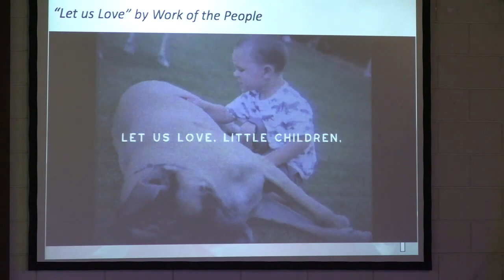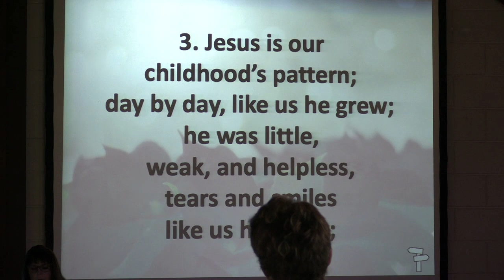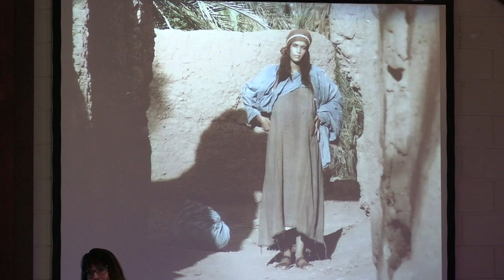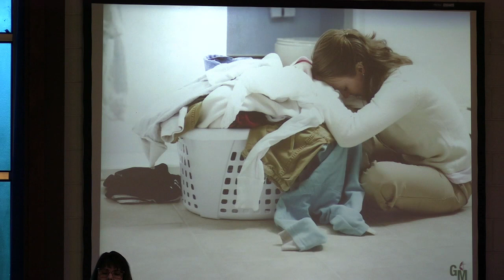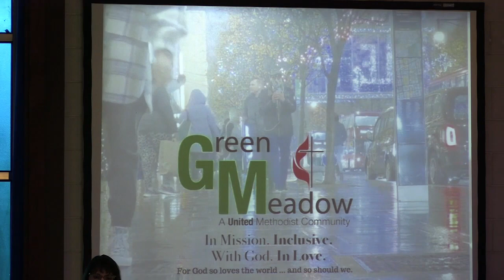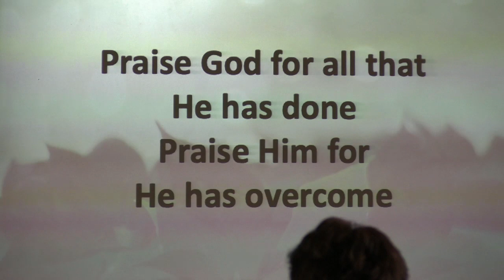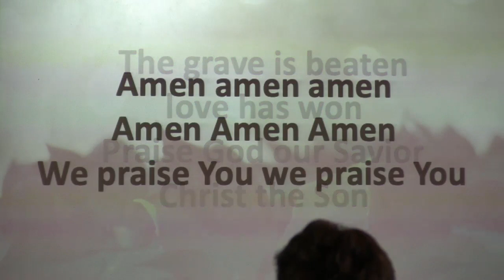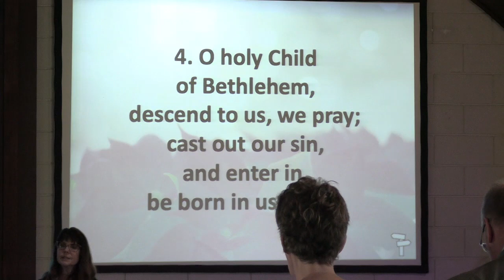Green Meadow UMC Worship December 18, 2022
Gathering: “Come Lord Jesus” words and music by Diane Thiel Song Number: 5575886

Centering: Video “Let us Love” by Work of the People

“Once in Royal David’s City”  UMH 250
“Angels from the Realms of Glory”  UMH 220

Offertory: “Come Thou Long Expected Jesus” words and music by Charles Wesley, Rita West Gernon, and Rowland Hugh Prichard Song Number: 7141307

Closing: “O Little Town of Bethlehem” UMH 230